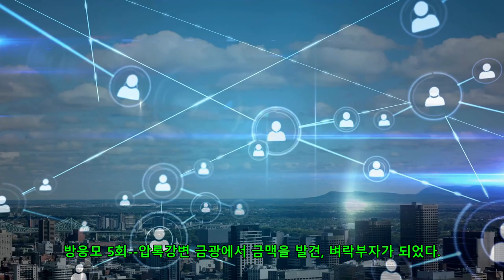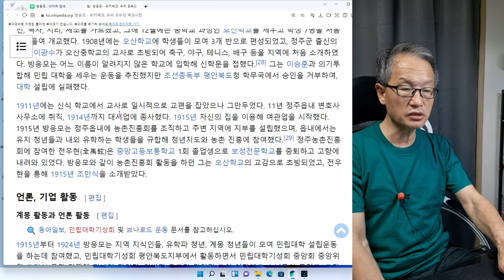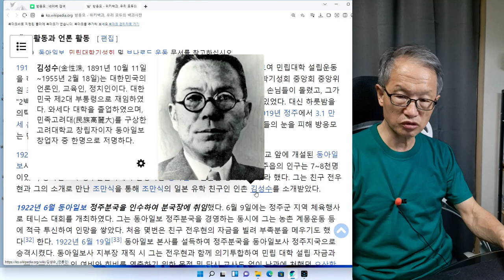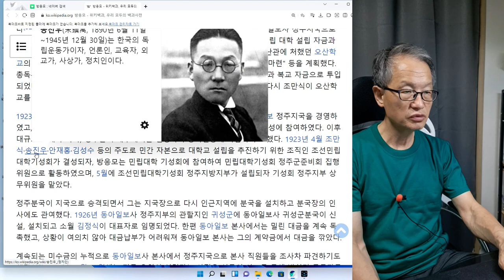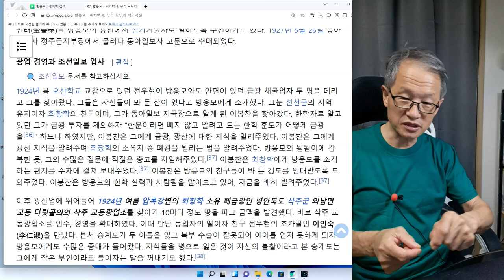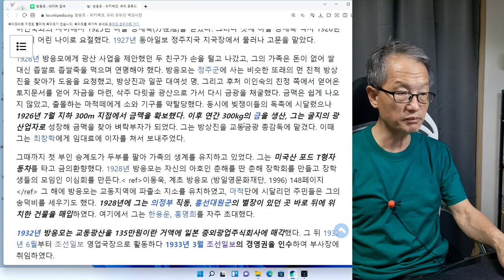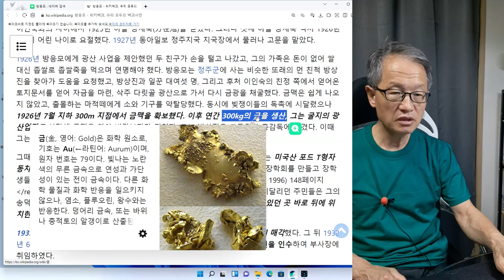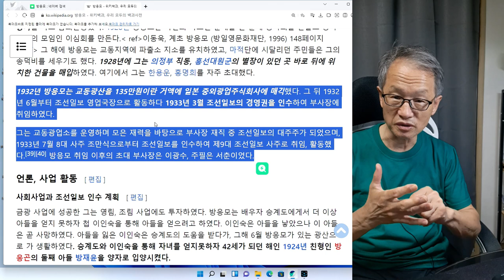방응모 5회--압록강변 금광에서 금맥을 발견 벼락부자가 되었다.